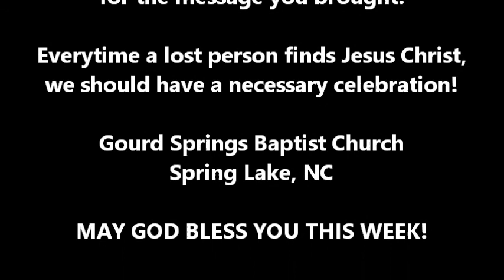A Necessary Celebration - Nov 3, 2019 - Barry Murry